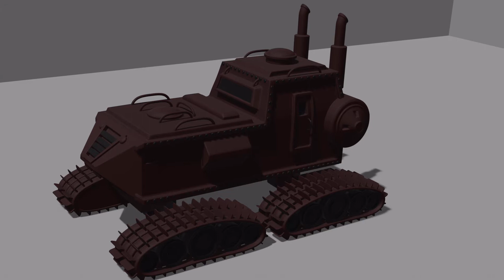Geometric Models Labs # 2021-061 [FHD] Tucker Snow-Cat with Custom Armor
Автор відео та 3D анімація: студент гр. КН-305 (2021) Микитин Андрій

Випуск № 2021-061 (сезон 2021) "Просторовий об'єкт - Tucker Snow-Cat with Custom Armor (варіант № 447)".

Jeśli jesteś właścicielem praw autorskich do dowolnego filmu, zdjęcia lub kompozycji muzycznej opublikowanej na tym kanale, a ta kompozycja wideo lub muzyczna została błędnie opublikowana bez Twojej zgody, skontaktuj się e-mailem pod linkiem w kolumnie „W przypadku zapytań handlowych” lub w osobistej wiadomości na koncie. Ten teledysk zostanie usunięty z kanału.